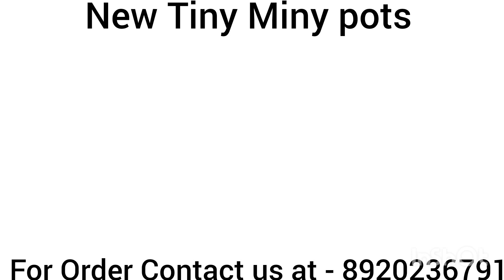New Tiny Miny pots